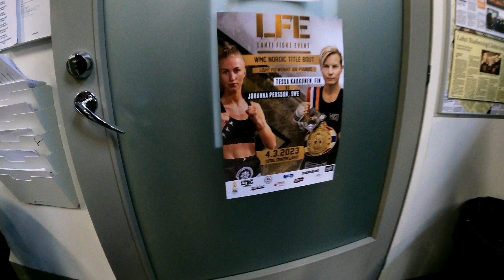Mohammad Al Saeed HMAC VS Dorje Chen TTBC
Mohammad fought too hard and in the C1 rules you can't kick or hit too hard, that's why the ring referee stopped